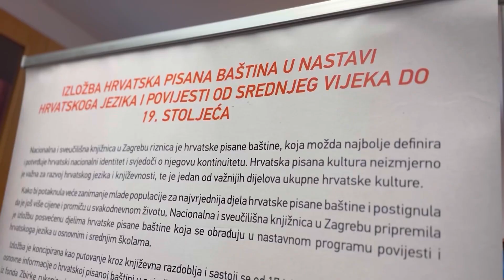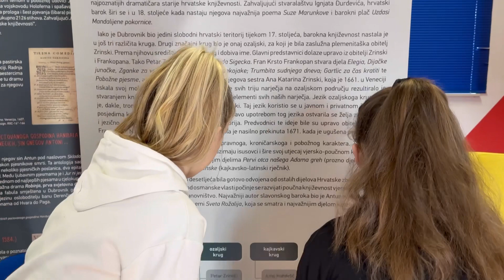IZLOŽBA Hrvatska pisana baština u nastavi hrvatskog jezika i povijesti od srednjeg vijeka do 19. st.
Hrvatski jezik
3.F razred
Amneris Ružić Fornažar, prof.
6. ožujka 2023.
Srednja škola Mate Blažine Labin